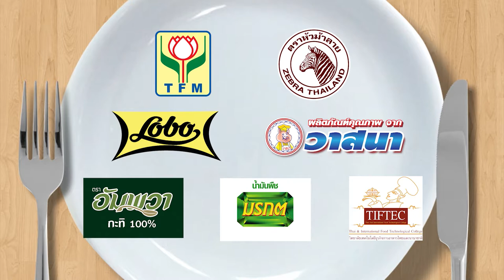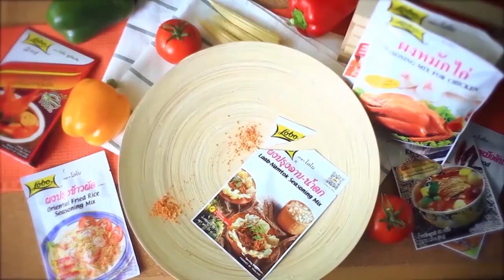กินได้ก็กิน (ทำกินเอง) เมนู ตับหมูผัดกระเทียมพริกไทย / ตำซั่วก๋วยจั๊บ l EP.168 [1/3]